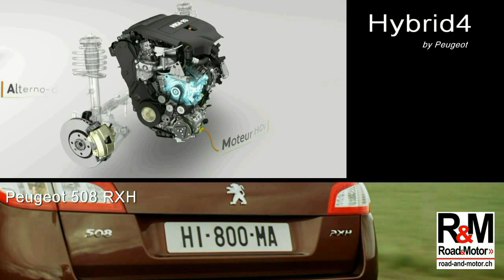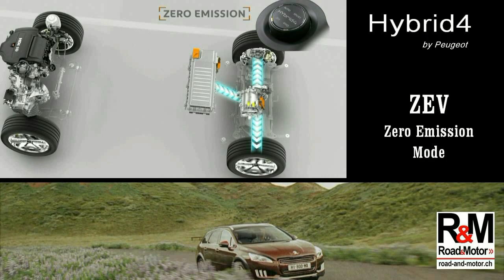Hybrid4 le concept multitalent de Peugeot - 3008 Hybrid4 - Peugeot 508 RXH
Courte présentation du concept Hybrid4 de Peugeot, explication de gestion des modes